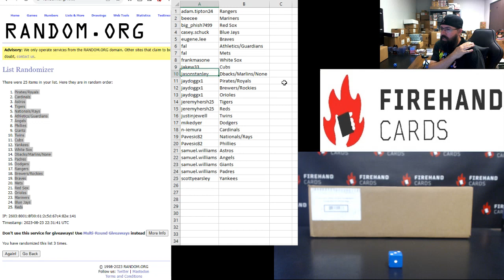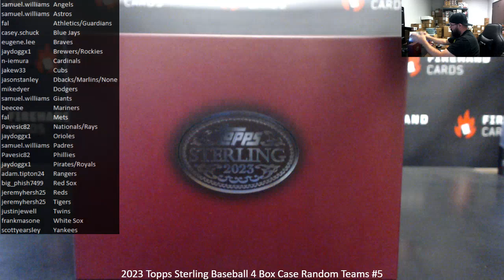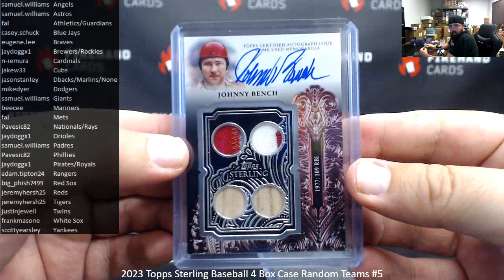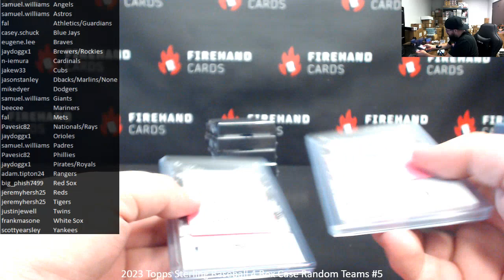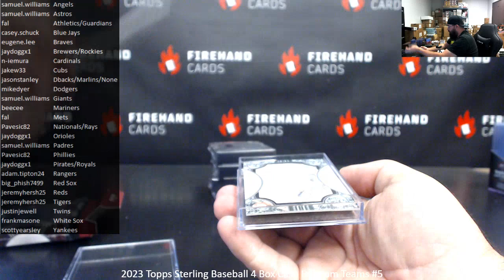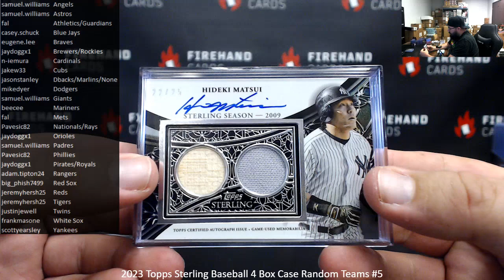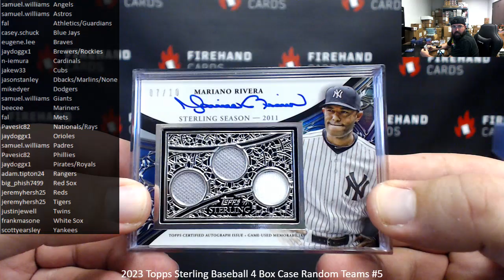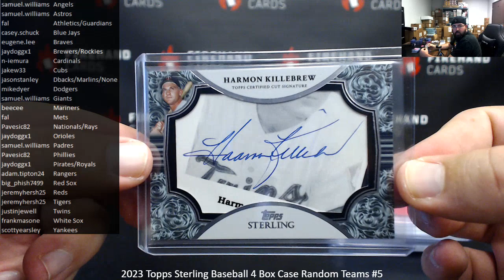8/23/2023 2023 Topps Sterling Baseball 4 Box Case Random Teams #5